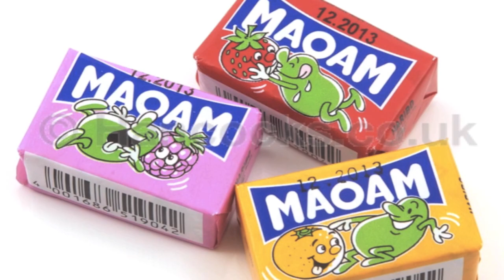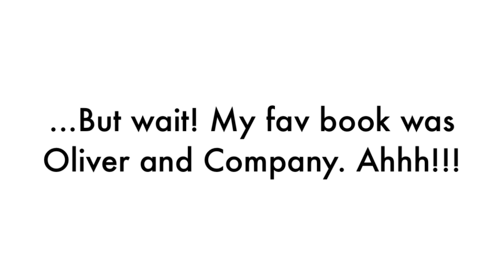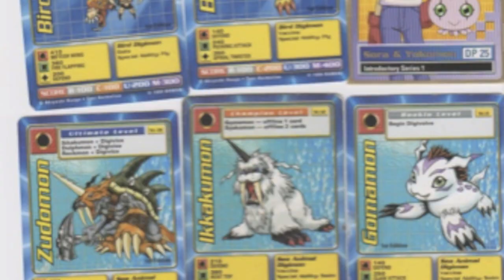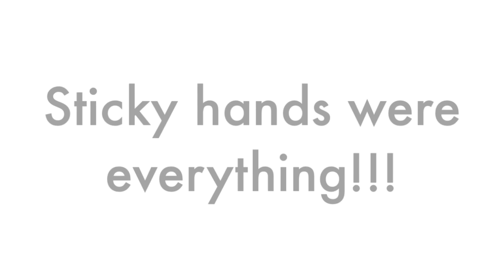The 90's Kid Tag with my cousin!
Guys, I'm nominated for The Best Lithuanian Beauty Vlogger, I'd be super happy if you voted for me!

Depop: @chanelette